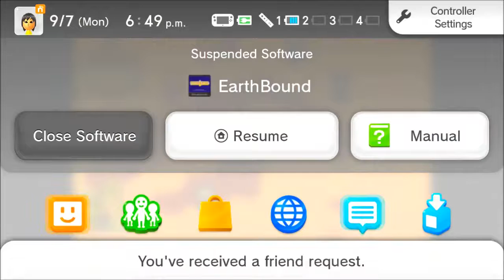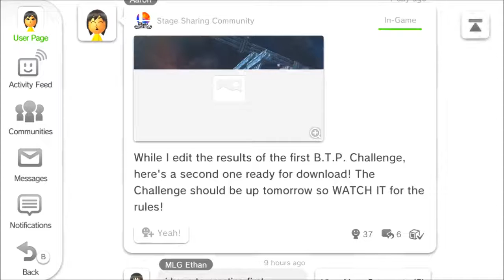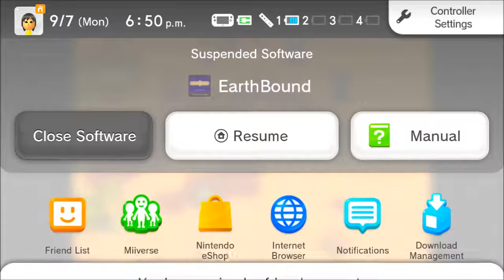Earthbound (BLIND) Part 27 "In Search for the Last 3rd Best Mole"